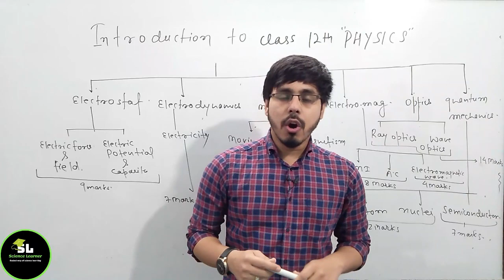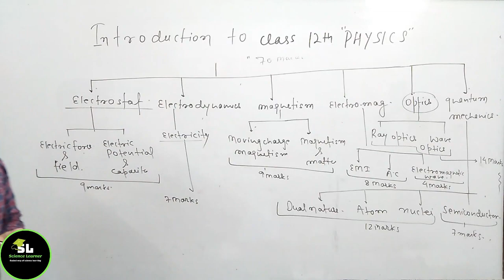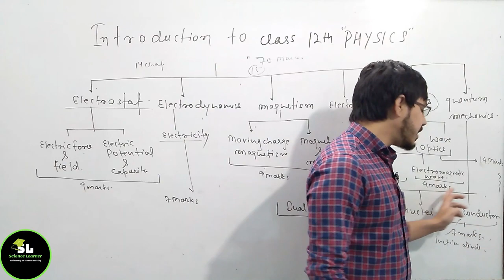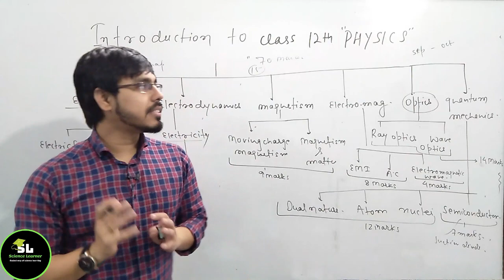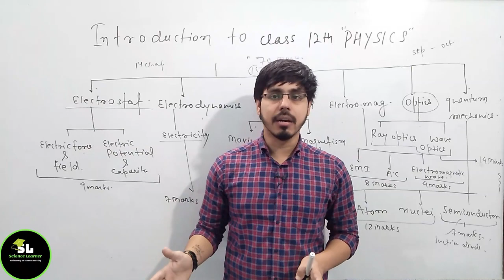Understanding The Syllabus of Physics Class-12 | By: Viren Singh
In this video we are going to make you understand the syllabus of Physics of Class-12. We will give you the overview of each chapter. We will also tell you the chapters to be focused from the beginning of your session so that you can create a better on grip on such chapters. For Download Notes, Assignment, NCERT-Solutions visit our